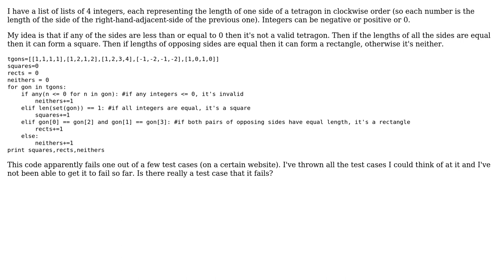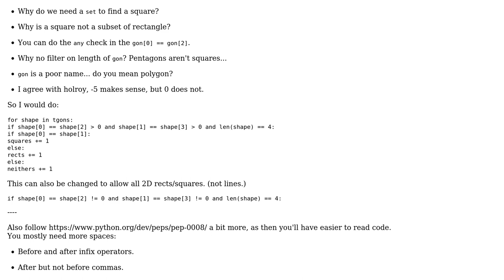Decide if 4 lengths form a square, rectangle or neither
With thanks & praise to God, and with thanks to the many people who have made this project possible! | Content (except music & images) licensed under CC BY-SA | Music | Images & others | With thanks to user sadpanda user Peilonrayz user Jamal and the Stack Exchange Network Trademarks are property of their respective owners. You are responsible for your own actions.